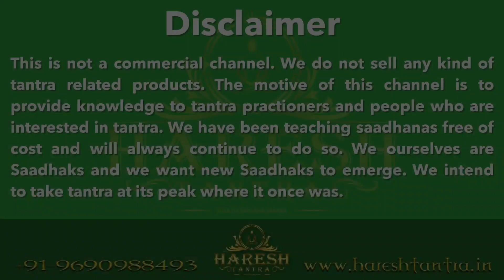माँ शमशान काली साधना ( नवरात्रि बिशेष )/ Maa Shanshan Kali Sadhna 9690988493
Skip Intro 00:18

आपको यह साधना अक्टूबर माह के पेड ग्रुप में दी जा रही हैं

हमारे केंद्र से समस्त साधनाएँ सिखाई और कराई जाती हैं।
दीक्षा का निर्धारित शुल्क हैं

हमारे केंद्र से हर महीने की 10, 20 और 30 तारीख को नए साधकों को दीक्षा प्रदान की जाती है।